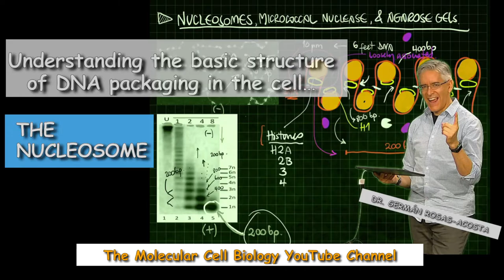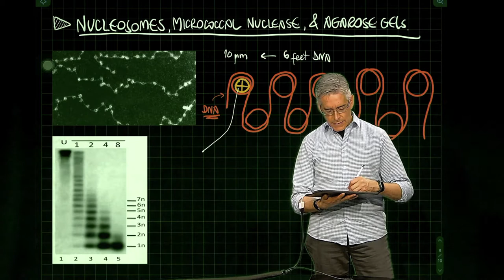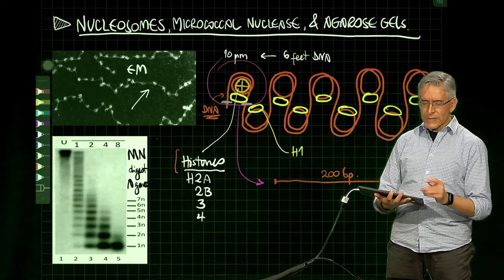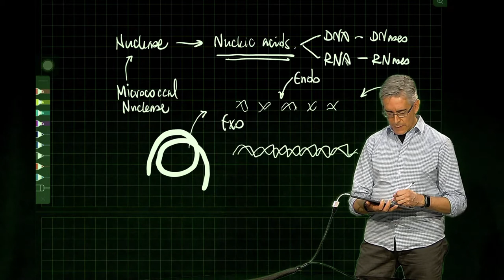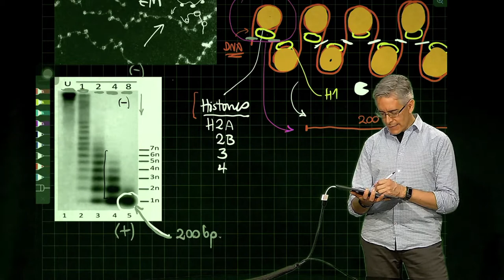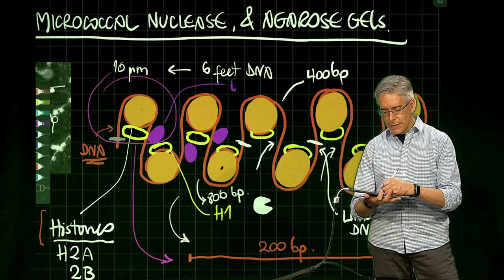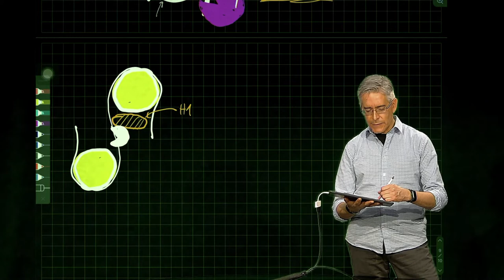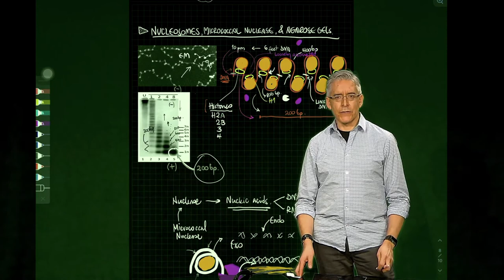Understanding the nucleosome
In this video, I describe how electron microscopy data and micrococcal nuclease digestion analyses were used to produce the model of the nucleosome, the core structure of DNA packaging in mammalian cells